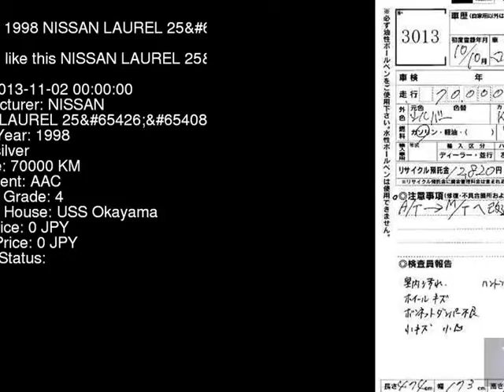1998 NISSAN LAUREL 25V GC35